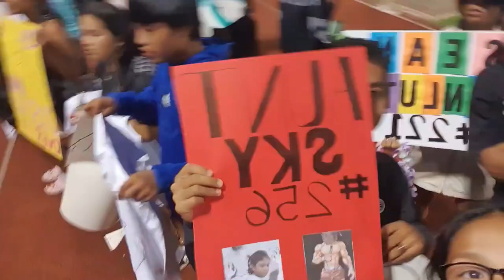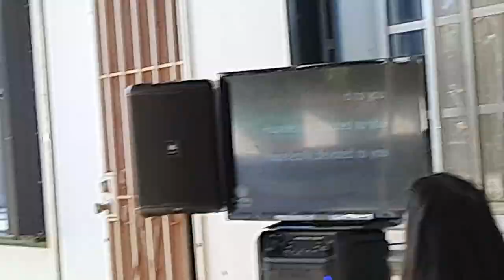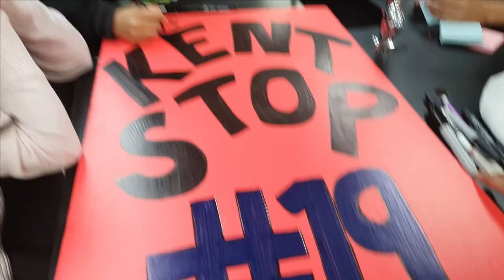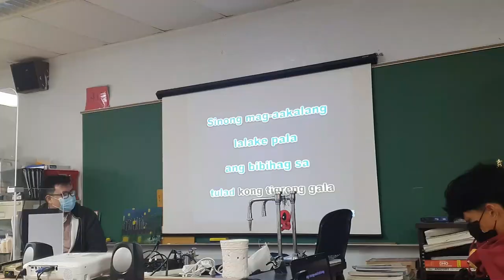Last few weeks of my JUNIOR YEAR: getting a haircut, senior nights, officer dinner, & more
last weeks of sy 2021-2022 highlights! ✨️✨️✨️

00:00 intro
00:17 t&f senior night
01:01 ap lang exam
01:25 marie strawberry milk surprise
01:59 vb game
02:46 mom's grad
03:02 mom's grad party
03:22 haircut
04:03
04:13 carpool otw to
05:33 t&f all island meet
06:47 din w brothers
07:12
07:49 co23 sharkchella potluck
08:30 hcs final exam
09:03
09:11 making vb senior night posters
09:32 mashed potato day w teeny bae
09:42
09:49 vb senior night
10:44 karaoke in first period
11:30 vocab test
11:42 co23 officer dinner
– 14:43 unboxing w caryl!
15:17 co23 officer dinner
15:45 rugby game (dru's senior day)
16:05 open t&f meet
16:26 outro

sc 150